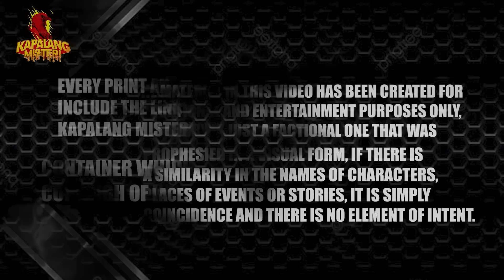INI YANG KALIAN HARAPKAN !!! AKHIR SEPAK TERJANG DESI BERUJUNG G4NCeT kekuatan ilmu.